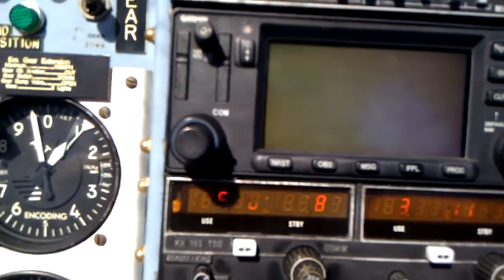Lancair 360: Among the Giants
Enroute from Ellington Field (just southeast of Houston) to Owensboro, KY. It was flown mostly at 11,000ft at around 192ktas.  Stayed visual with the storm system on the left wing. Had a few encounters with the tops of non-convective clouds, ride was bumpy but bearable, light precip.

This was an interesting flight was lots of decision making involved in which clouds were ok to hit, and which ones to avoid. There wasn't a dull moment from wheels up!

Epic fail on attempting to show the GPS due to the poor contrast at 1:05.